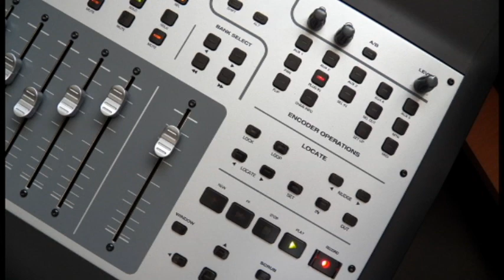Felipe Tapir | MAQUETAS de Ecléctico | 2015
MAQUETAS de Ecléctico | 2015